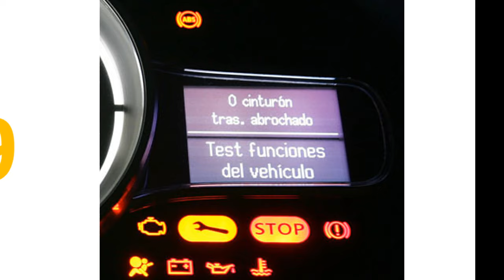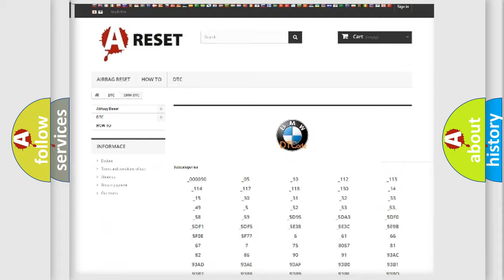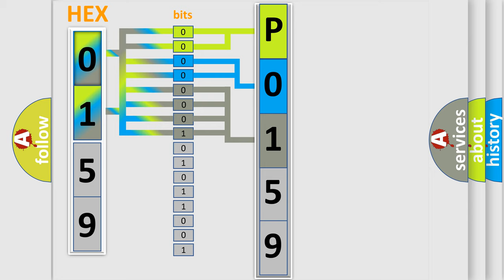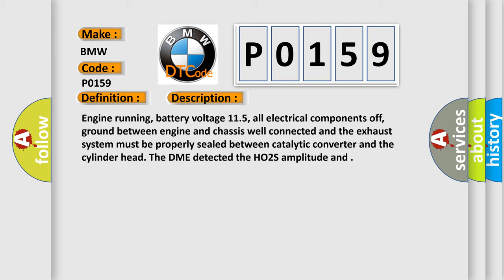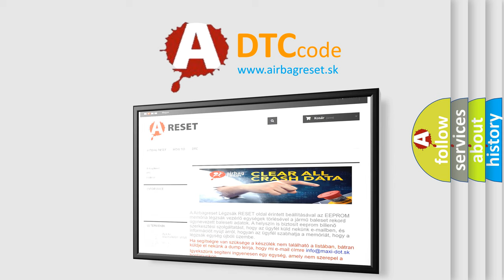DTC BMW P0159 Short Explanation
Contents:
0:21 Basic DTC analysis according to OBD2 protocol standard.
1:48 Insight into programming
2:58 A diagnostically understandable description of the Diagnostic Trouble Code
3:05 Basic error definition

Make:
BMW
Code:
P0159
Definition:
HO2S (Bank 2 Sensor 2) Circuit Slow Response
Description:
Engine running, battery voltage 11.5, all electrical components off, ground between engine and chassis well connected and the exhaust system must be properly sealed between catalytic converter and the cylinder head. The DME detected the HO2S amplitude and
Cause:
HO2S is contaminated (due to presence of silicone in fuel)
Leaks present in the exhaust manifold or exhaust pipes